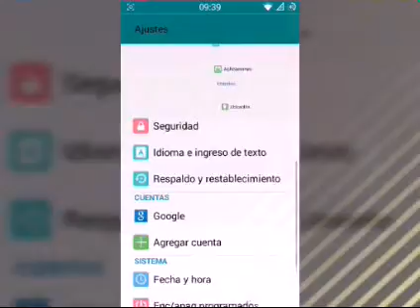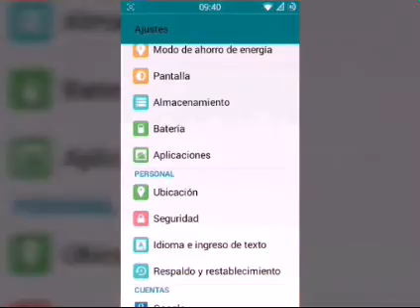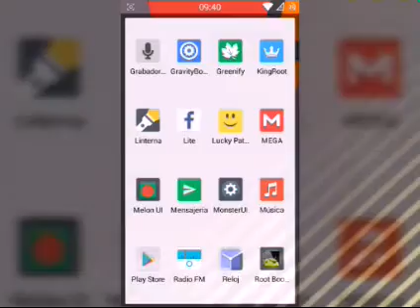HUAWEI Y520-U03 (Stock+xposed)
Un poco de lo q pueden hacer los módulos de xposed framework sin necesesidad de una ROM modificada